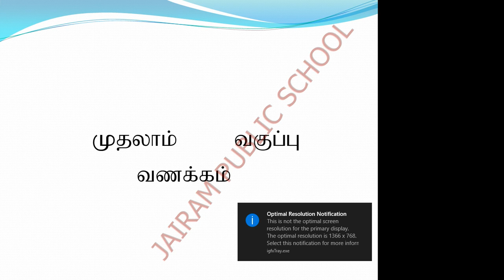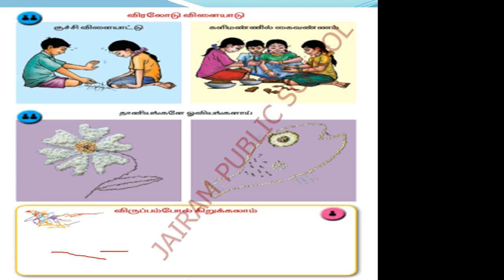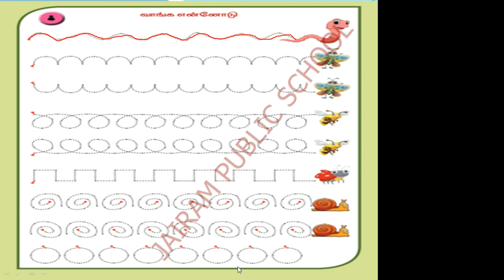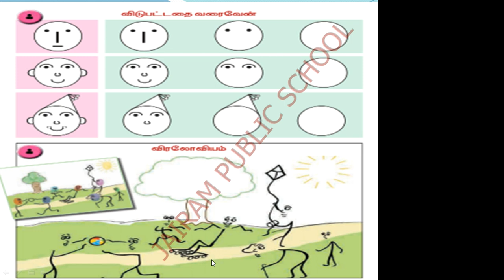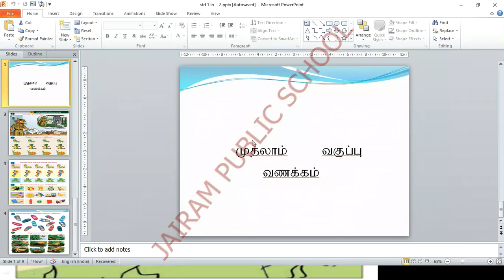Class 1 Tamil Lesson 2 Verallodu vilaiyadu